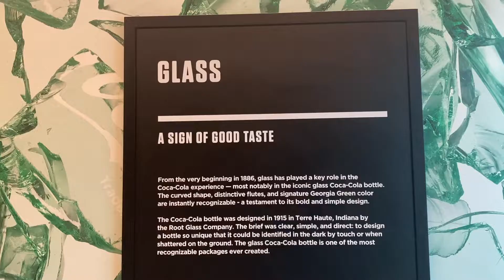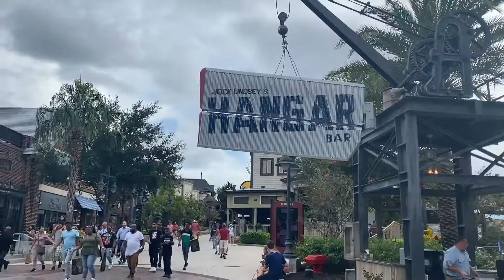DAD REVIEW: Disney Springs and the Coca Cola Rooftop Bar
Boca Ben and family take at least one visit to Disney Springs to check out this amazing entertainment center and stop at the Coca Cola store to taste Coke products from around the world!